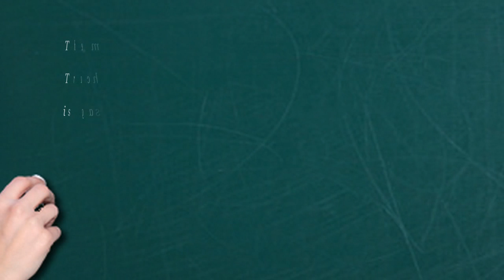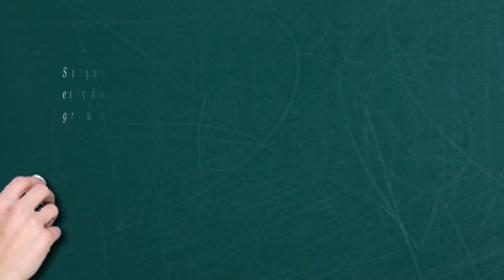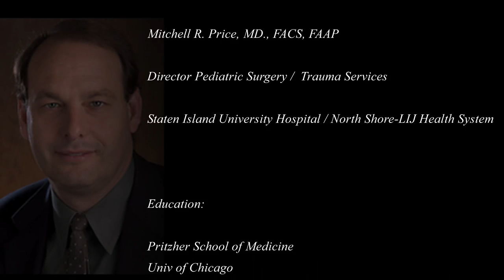Esophageal Atresia - After Surgery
Mitchell R. Price, MD., FACS, FAAP

Director Pediatric Surgery  and Pediatric Trauma Services at Staten Island University Hospital / North Shore-LIJ Health System
Education:
Pritzher School of Medicine- Univ of Chicago
New York University Med Ctr Surgical Residency
Colombia University-Babies Hospital Pediatric ECMO/Research Fellowship
Univ of Colorado Health Sciences-Denver Children�s Hospital Pediatric Fellowship